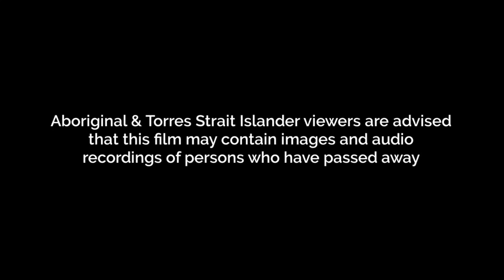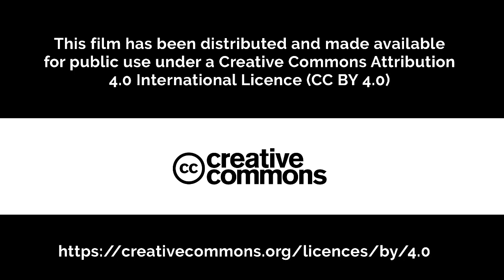Episode 7 - On Australian Shores: Survivor Stories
CULTURAL WARNING

Phillip Carter provides an account of the horrific effects of exposure to 2,4,5-T and Dieldrin as an APB sprayer on himself, his crew, his Family and everyone in contact with them too. Phillip recounts blinding headaches, burns, skin rashes, behavioral changes, depression, anxiety, and many other legacy issues that he battles day-to-day.

PLEASE RE-SHARE